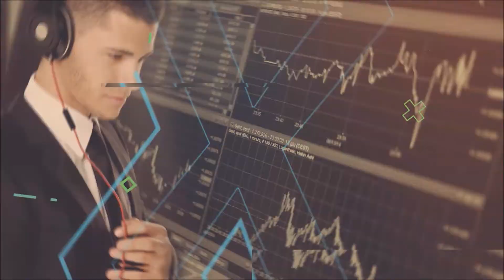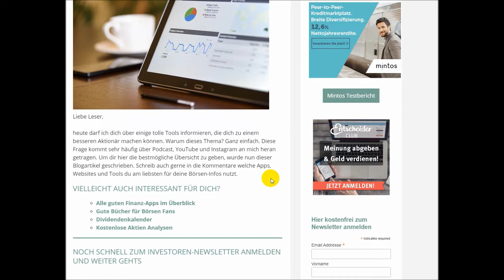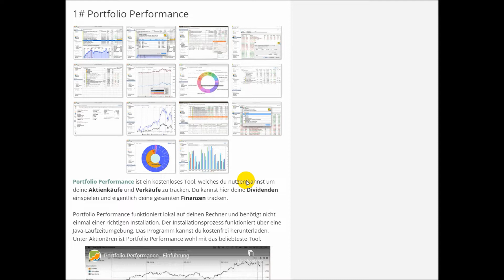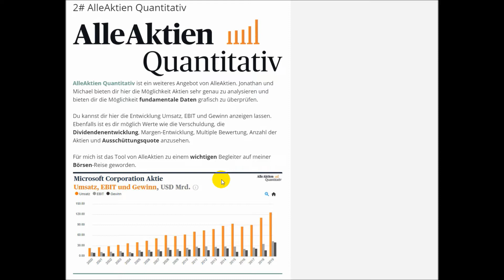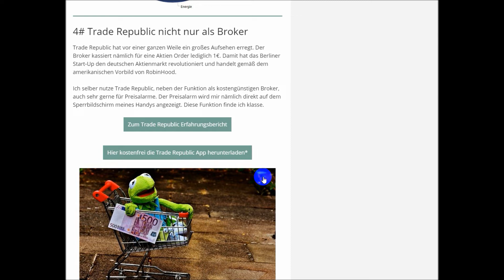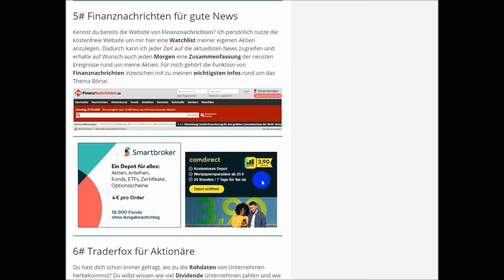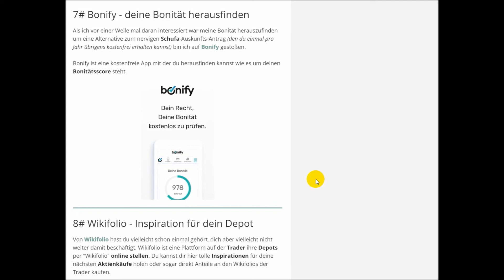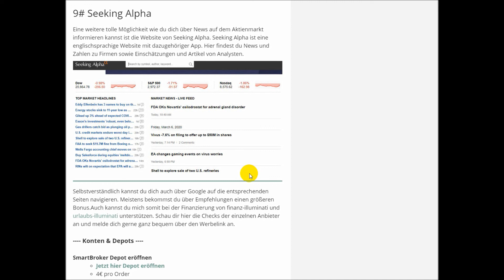9 kostenlose Finanz Tools für Investoren -[Finanz-illuminati]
Drück die Glocke 🔔 und den Daumen 👍

Bonus sichern? Hier findest du meine Bonus-Links. Durch die Nutzung der Links profitierst du meistens von einem tollen Bonus. Die Info-Artikel findest du etwas weiter unten in der Beschreibung.

Das bedeutet ich erhalte hier einen kleinen Bonus für deine Anmeldung. Dir entstehen hierfür keine Kosten. Im Gegenteil, die meisten Links bieten dir tolle Einsteigergeschenke. Wenn du nicht möchtest, dass ich eine Provision erhalte, dann kannst du deine Cookies ausschalten oder über Google zu den entsprechenden Seiten gehen.

Podcast und Social Media? Immer auf dem neusten Stand sein? Folge mir hier.

Mein Mikrofon
Rich Dad, poor Dad
Souverän investieren
Cool bleiben und Dividenden kassieren

Das Video hat dir gefallen? Lass uns in den Kommentare disktutieren. Ich freue mich auf deine Meinung und deine Erfahrungen.

• Veröffentlichte Informationen stellen zu jeder Zeit und ausnahmslos meine persönliche Meinung und meine persönliche Einschätzung dar.

• Es handelt sich auf dieser Website nirgendwo um Anlageberatung oder die Aufforderung zum Kauf oder Verkauf

• Die Investition in Wertpapiere, Anteile und Kredite ist mit hohen Risiken verbunden und kann zum Totalverlust führen.

• Eine Haftung für Vermögensschäden aufgrund von fehlerbehafteten, nicht richtigen oder nicht vollständigen Informationen wird nicht übernommen. Diese Website ist auf deutsch und ist damit an Bürger der Bundesrepublik Deutschland gerichtet.

• Informationen auf diesem Blog wurden sorgfältig und gründlich recherchiert. Die Informationserteilung erfolgt nach bestem Wissen und Gewissen.